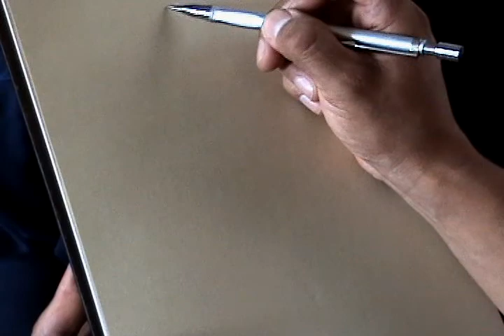Drawing a portrait -Black pencil-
Recuerda que este Canal es en gran parte dedicado a la presentación de Ejercicios de Dibujo Artístico Profesional, Varias técnicas: Lápices de Grafito, Carbón, Pastel, Acuarela; Videos presentados a Velocidad Real y/ó Alta. Por Artemio Guevara, Historietista, Retratista, Pintor, Caricaturista e Ilustrador Mexicano.
También platicamos sobre materiales de dibujo.
Es importante hacer caso a las técnicas de dibujo profesional, NO AMATEUR. No aprendas Dibujo de Aficionado. Si aprendes Dibujo METÓDICO, puedes estar seguro de que tus oportunidades de logar tus objetivos como artista, se MAGNIFICAN.
Artemio Guevara tiene experiencia actualmente (2020) de más de dos décadas, publicando de manera profesional en revistas y periódicos IMPRESOS, así como en material audiovisual y Televisión.
En este canal publicamos Muchos ejercicios de retrato. Si quieres aprender a dibujar el rostro humano, los cánones del cuerpo humano para dibujo artístico profesional; si dibujar manos es tu gran problema... Aquí veremos técnicas, tips y trucos para aprender a dibujar correctamente y muy fácilmente.